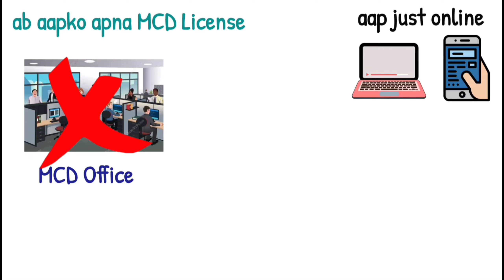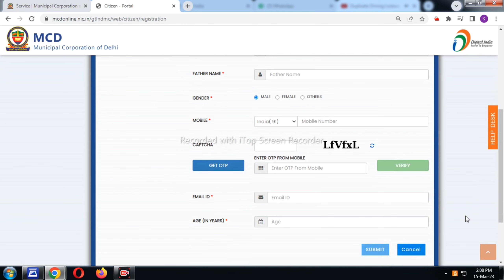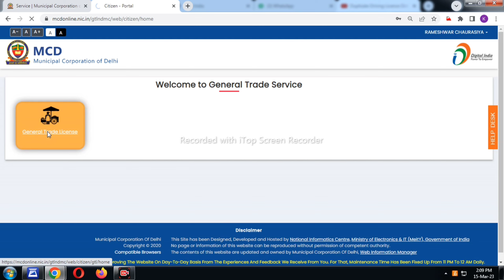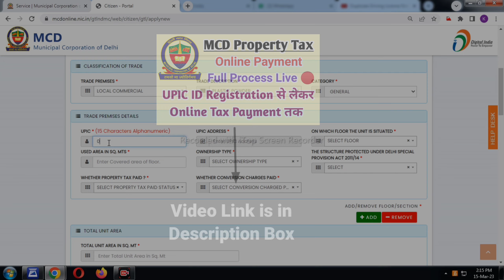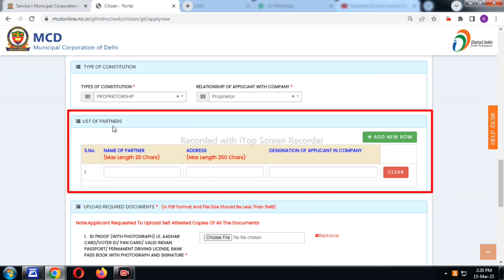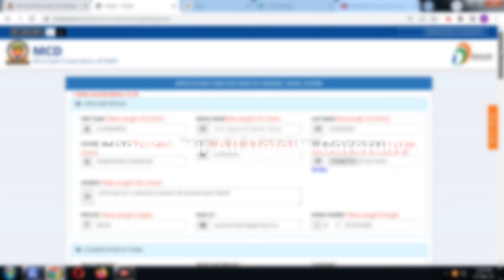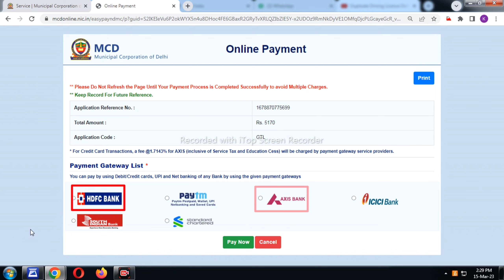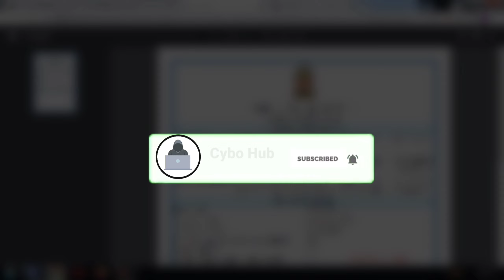MCD Licence Online Apply | Shop Licence कैसे अप्लाई करे | Shop/Factory/Health/Tehbazari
दोस्तों आपके पास अपनी दुकान, फैक्ट्री आदि का लाइसेंस होना चाहिए। अगर आपके पास नहीं है तो आपकी फैक्ट्री या दुकान बंद हो सकती है या आपको बहुत अधिक जुर्माना भरना पड़ सकता है, इसलिए अपना MCD लाइसेंस तुरंत बनवा लें। MCD लाइसेंस के लिए आपको किसी MCD कार्यालय जाने की जरूरत नहीं है। आज के इस वीडियो में मैंने आपको पूरी प्रक्रिया बताई है कि आपको लाइसेंस के लिए कैसे आवेदन करना होगा और आपका लाइसेंस कैसे बनेगा।

Screen Recorder i used in video 👇🏻👇🏻

i Fun Screen Recorder

About Me:

Hey! it's me, Cybo Hub. A boy who loves to make videos for people's convenience.

This channel does not make warranties about the completeness , reliability and accuracy of all information you find or found on this Youtube Channel ( Cybo Hub ). it will be strictly at your own risk .

trade licence,mcd trade licence
trade license
apply new mcd trade licence
how to renew trade licence
trade license kya hota hai
trade license registration
mcd trade license online delhi
pay mcd trade licence renewal fee
trade license registration online
thekedari ka licence
trade license kaise banaye
apply new mcd general trade/storage licence
trade licence kaise banaye
trade licence registration
mcd license online apply
trade license vs trade licence
mcd license apply online
mcd license kaise apply kare
mcd license kaise banaye
mcd license kaise banate hai
dukan ka licence kaise apply kare
shop licence online apply
factory ka licence kaise banta hai
factory ka licence kaise banvaye
how to apply factory licence
factory licence online apply
shop registration online
parchun ki dukan ka license
kirane ki dukan ka licence
how to apply general trade licence online
how to apply health trade licence online
health trade licence kaise banta hai
health trade licence kaise banaye
dukan k licence ko renew kaise kare

MCD Trade license Shop/storage online apply Delhi | mcd trade license online | MCD Trade License

MCD Trade license Shop/storage online apply | MCD Trade license ka Online kaise banaye | MCD Trade

Delhi Trade Licence Online Apply | mcd trade license online | Delhi Shop License | Dukan ka Licence

Trade license Shop/storage online apply| MCD Trade license Online kaise banaye | Renew Trade License

Online Shop & Establishment Act Registration in HINDI 2021 | Shop Act Certificate Online

ट्रैड लाइसेंस क्या होता है | What is trade licence | how to apply trade license | trade license |ASK